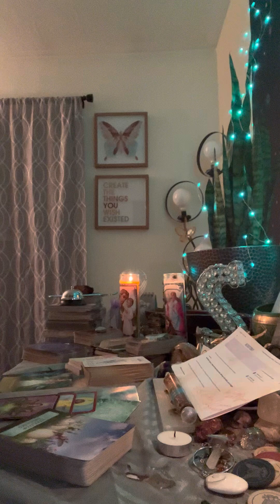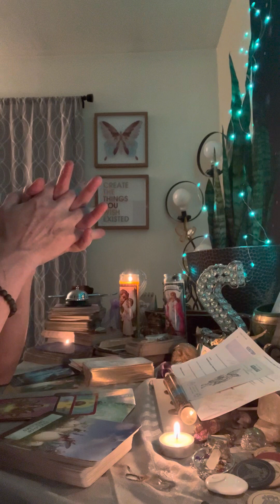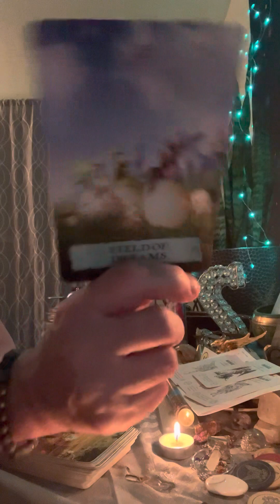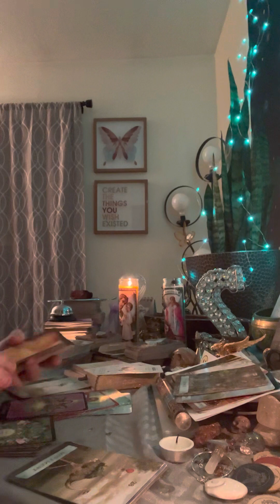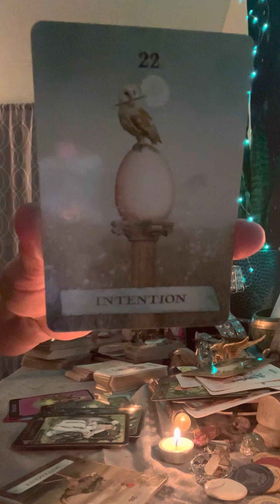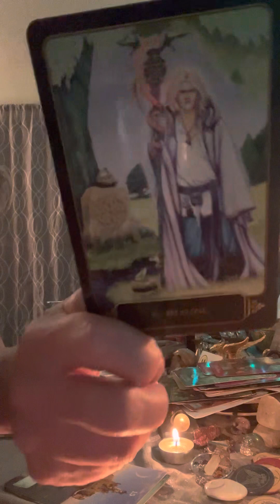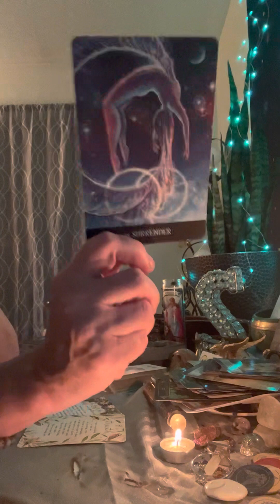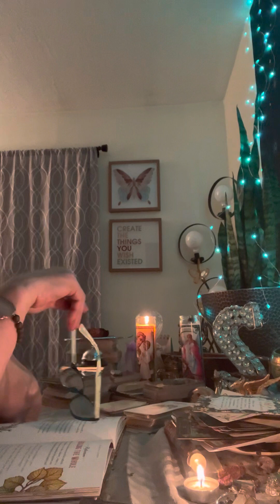Divine￼ masculine, it’s time step up to the plate, own who you are genuinely, and authentically!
When you leave our website, other sites may have different privacy policies and terms which are beyond our control. Our Privacy Policy was created by the Privacy Policy Generator. This site and videos contain original content and copying of any portion of the written or verbal content or any portion of the videos or individual still photos is prohibited and will be considered plagerism and theft to deceive others about the origin and is prosecutable by law. Anyone posing or attempting to imitate the content on this site through using the written or verbal content or by using